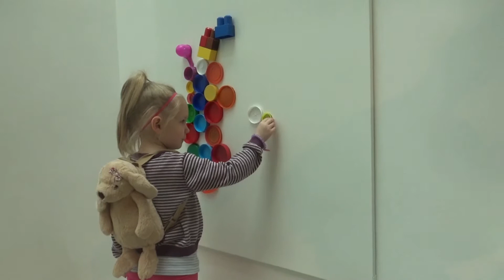Kids in the Park Yorkshire Sculpture Park -A Weekend of Wonderful Things DJD adventure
Still thinking where to go with kids this weekend?
Check our video!
Yorkshire Sculpture Park - Lots of walking to do, but worth it!
The sculptures were awesome!